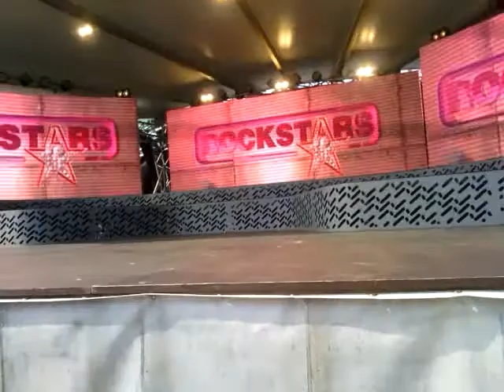Rockstars the battle 23-8-2013